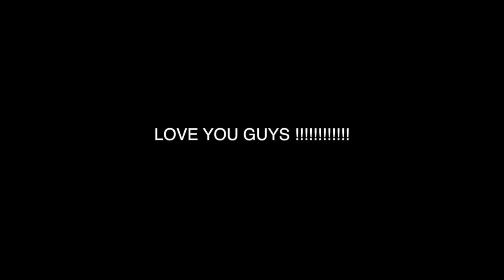( insane ) ordering SNEEZING potion from the DARK WEB and using it on STROMEDY at 3AM..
guys today dkmoneyy ordered sneezing potion from the dark web and used it on his roommate STROMEDY ! THIS VIDEO WAS super funny and i hope you guys enjoy it !!!